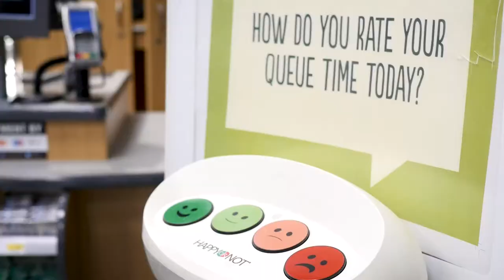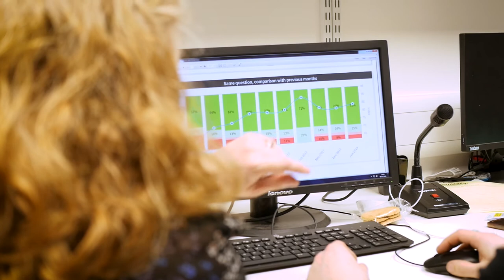HappyOrNot - Case Central England Co-operative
“With HappyOrNot, the managers can do something the next day about what they’ve seen. The customers like this. If there’s something they are not happy with they can first see us measuring it and then they can see us correcting it.”

Julie Tyler, Customer Experience Manager from Central England Co-operative Limited, sees that HappyOrNot suites their customer base and the way their customers want to give feedback